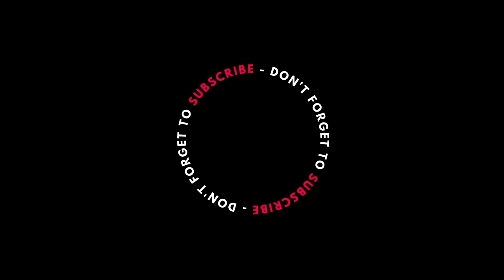NEW LV RELEASE! PERFECT EVERYDAY BAG! NAUTICAL COLLECTION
WELCOME BACK TO ANOTHER VIDEO! TODAY I AM GOING TO UNBOX A NEW EVERYDAY BAG FROM THE NEW LV NAUTICAL COLLECTION! I ALSO HAVE A FEW BAGS FOR SALE AT THE END! I HOPE YOU ALL ENJOY THIS VIDEO! I APPRECIATE EACH AND EVERY ONE OF YOU!

Zoomoni Code- CANDI20

GUCCI TRIPLE ZIPPER MESSENGER BAG- 1300.OO USD

🎉SOLD🎉 GUCCI BLOSSUM T26 BAG- 550.00 USD

NEONOE WITH MONO/BLACK- 1500.00 USD

🎉SOLD🎉 ALMA BB DA WITH BRAIDED HANDLES- 2400.00 USD

IG MESSENGER- CANDI'S SWEET LOVE FOR LV